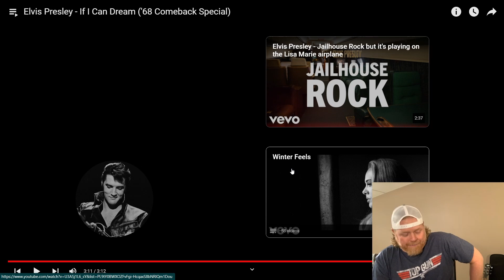New Reaction to Elvis Presley - If I Can Dream ('68 Comeback Special)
Thank you for checking out my new reaction to Elvis Presley - If I Can Dream ('68 Comeback Special)! Check below if you're interested in supporting the channel!
All donations are used to support the growth of this channel and are greatly appreciated!

                                 On behalf of: Legacy